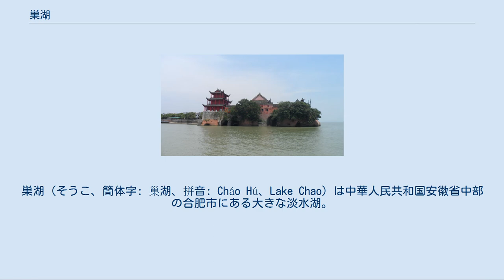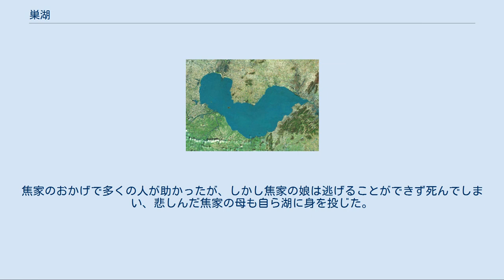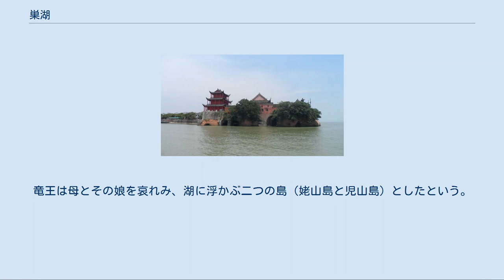巣湖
巣湖（そうこ、簡体字: 巢湖、拼音: Cháo Hú、Lake Chao）は中華人民共和国安徽省中部の合肥市にある大きな淡水湖。
合肥市の包河区、巣湖市、肥東県、肥西県、廬江県にまたがる。
長江水系の淡水湖で、面積は778平方キロメートルと中国の淡水湖でも5位の大きさ。
 巣湖という名は先秦時代に「巣国」という国が現在の巣湖市付近にあったことにちなみ、巣国はさらに有巣氏（大巣氏）という氏族にその源をたどれるとされる。
後に、湖の形が巣に似ているからとも、居巣県があるから巣湖と呼ばれるようになったとも説明されるようになった。
古い時代は地名は「巢」、都市名は「鄛」と区別されており、また湖の名は「漅湖」とも書かれた。
ほかに「焦湖」などの別称もあった。
 巣湖の北一帯は巣湖平原（皖中平原）という豊かな田園が広がる平野となっており、合肥市などの大都市もここにある。
巣湖の南東には南西から北東方向へ伸びている丘陵地帯があり、長江沿岸の平野との境になっている。
 姥山島 姥山島の山上の文峰塔から見た巣湖 巣湖には合肥市内を流れる淝河（南淝河）など多くの河川が流れ込んでいる。
水の出口は湖の東端の巣湖市街を流れる裕渓河で、丘陵地帯を抜けて東へ向かい、蕪湖市の対岸で長江に合流している。
巣湖には島が浮かび景勝地となっている。
なかでも湖の中心にある姥山島が巣湖でも最大の島であり、その面積は0.86平方キロメートル、最高点の標高は海抜115メートルである。
 巣湖はいくつかの断層帯の交点にある。
最も大きなものは、中国の東部を南北に走る郯廬断層帯（郯廬断裂帯）で、山東省の郯城県と合肥市の廬江県から名づけられている。
この断層帯の北部で1976年に唐山地震が起こった。
 湖の周囲には500万人が住み、灌漑・飲用・漁業・水運などに利用している。
シラウオ、エビ、カニは巣湖の「三珍」と呼ばれ、周囲は「魚米の郷」として穀物と水産物の恵みを受けてきた。
 しかし1980年代以後の経済発展により環境破壊が進んだ。
富栄養化と藻類の大量発生、ゴミの散乱、水質汚染、上流からの土砂の堆積などが深刻な問題になっている。
衛星写真でもわかるように、藻で湖が汚染され、緑色と化している。
 巣湖北岸の姥山島対岸に建つ中廟寺 「陥巣州」という伝説によれば、巣湖のある場所にはかつて「巣州」という繁華な大都会があったという。
 東海の彼方にある竜宮には竜王が住んでいたが、その息子はにぎわう巣州の町が見たくてたまらず人の姿になって巣州へ遊びに行った。
竜王の息子は疲れて路上で眠り、巨大な魚の姿に戻ってしまった。
翌朝街路の上には大きな魚が転がっており、巣州府の役人はこれをばらばらに解体してしまい、住民みんなで平らげた。
悲しんだ竜王は、まだ魚の肉を食べていなかった焦という一家の父と母と娘の夢の中に現れ、その肉から息子を復活させる方法を教えた。
焦家がその通りにすると三日後に魚肉は小魚に代わり、竜に変わって空へと戻って行った。
 竜王は焦家の人々の夢に再び現れ、礼を述べるとともに息子を一度殺した悪者たちもろとも巣州を地震で滅ぼすと告げ、巣州府の前に立つ獅子の石像の目が赤く変わったらあなたたちだけでも逃げなさいと伝えた。
焦一家はその後毎日巣州府の前にかわるがわる獅子像を見に行ったが、これを怪しんだ役人は彼らから巣州が滅ぶと聞くと大笑いして追い払い、ある日豚の血を獅子像の目に塗って焦一家の反応を見ようとした。
焦一家は像の目が赤くなったのを見て慌てふためき、「巣州が沈む!巣州が沈む!」と人々に告げて回った。
たちまち空はかき曇り巣州の街は大地震とともに陥没して悪者たちはみな波に呑まれてしまい、巣州は大きな湖に変わってしまった。
焦家のおかげで多くの人が助かったが、しかし焦家の娘は逃げることができず死んでしまい、悲しんだ焦家の母も自ら湖に身を投じた。
竜王は母とその娘を哀れみ、湖に浮かぶ二つの島（姥山島と児山島）としたという。
 伝説のような大都会ではないが、巣湖の拡大により湖底に沈んだ集落や都市も実際にあったとみられる。
湖の北岸の浅い湖底では秦漢時代以前の都市の遺跡が沈んでいるのが見つかっており、城壁や門や遺物などが確認されている。